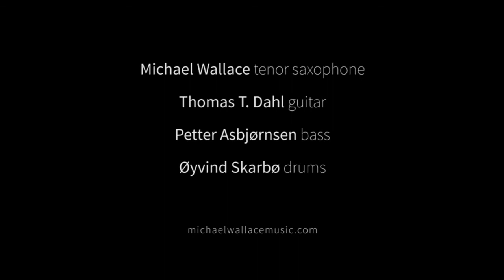Michael Wallace Quartet Live in Bergen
Michael Wallace - tenor saxophone
Thomas T. Dahl - guitar
Petter Asbjørnsen - bass
Øyvind Skarbø - drums

Live at Logen Teater Bar, Bergen, Norway, August 2015